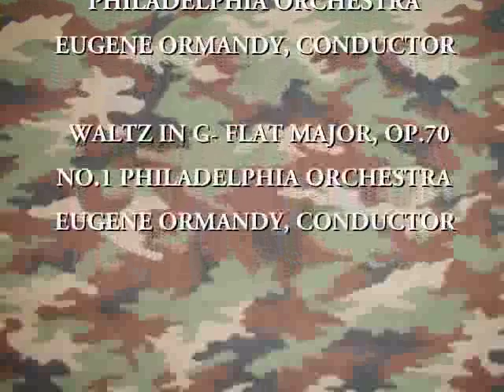SUPERB PHOTOS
some nice photos